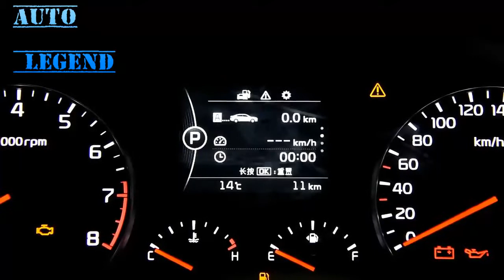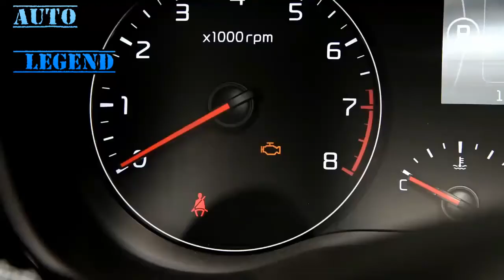Kia K4 2017 1 6T T GLS Special Walkaround Review YouTube